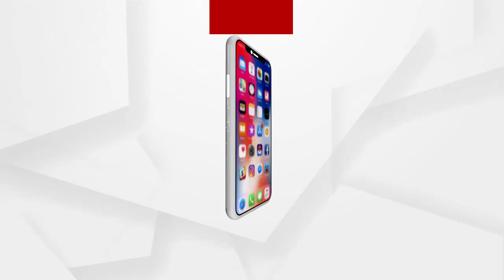ପୁରୀରେ ନାଇଟ କର୍ଫ୍ୟୁ ଏବଂ ସଟଡାଉନକୁ ନେଇ ପ୍ରଶାସନର ପ୍ରସ୍ତୁତି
ପୁରୀରେ ନାଇଟ କର୍ଫ୍ୟୁ ଏବଂ ସଟଡାଉନକୁ ନେଇ ପ୍ରଶାସନର ପ୍ରସ୍ତୁତି କିପରି ରହିଛି ଶୁଣନ୍ତୁ.